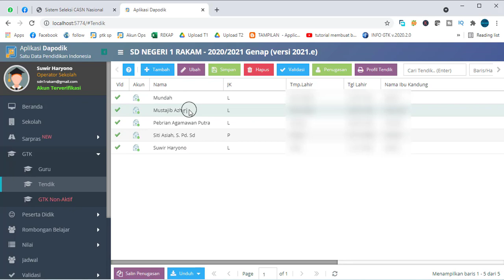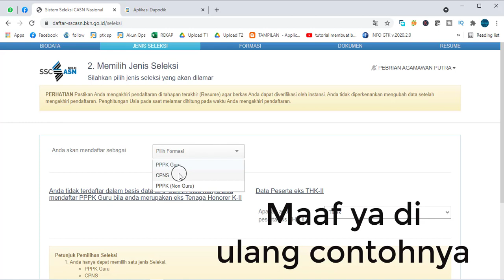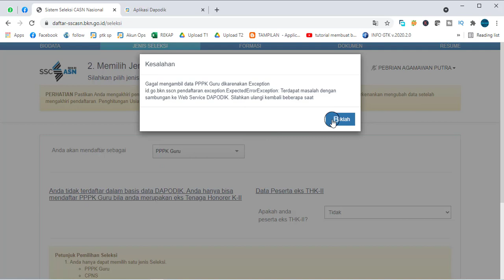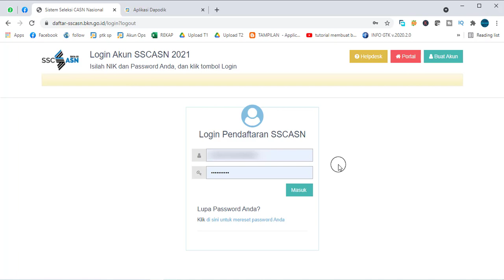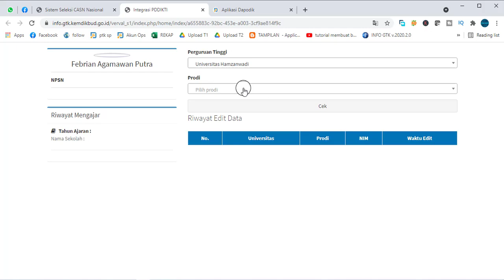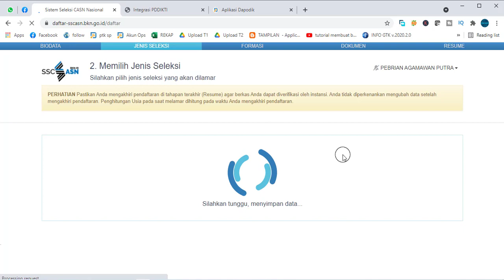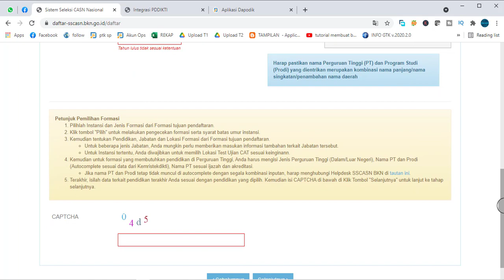YEEESS TENDIK Atau PTT Bisa Ikut Daftar PPPK GURU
Halo sobat Hamizan Jumpa lagi di channel kesayangan kita ini, nah pada kesempatan kali ini, admin akan memberikan tutorial tentang YEEEES TENDIK Atau PTT Bisa Ikut Daftar PPPK GURU nah semoga tutorial ini bisa bermanfaat buat kita semua ya. ok jangan lupa juga ya untuk di share , terimakasih.

YEEEES TENDIK Atau PTT Bisa Ikut Daftar PPPK GURU